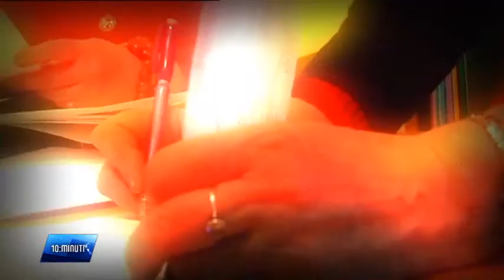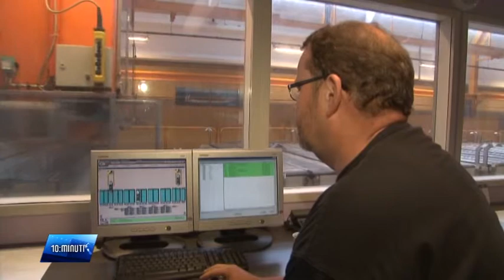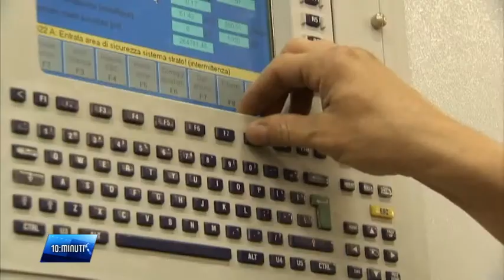Work Related Stress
MEA TV Programme: Ghaxar Minuti - Work Related Stress
Speakers:
Ms. Dolores Gauci, Richmond Foundation
Dr. Charlotte Camilleri, Executive in EU & Legal Affairs, MEA